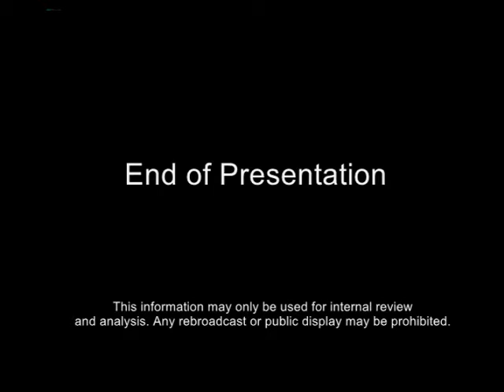Good Day New York Where'd You Get That w Derek Warburton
Derek Warburton chats all things style, fun and philanthropy w Christal Young.